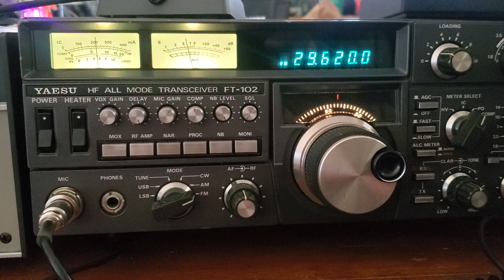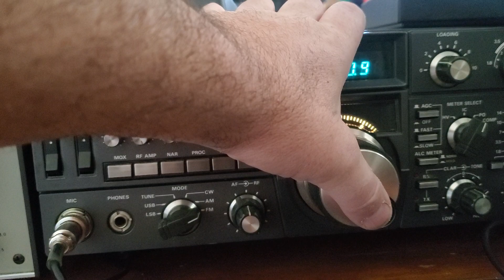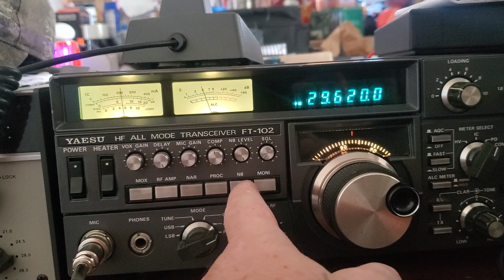10m fm dx on ft102 malcomized yaesu. ham radio